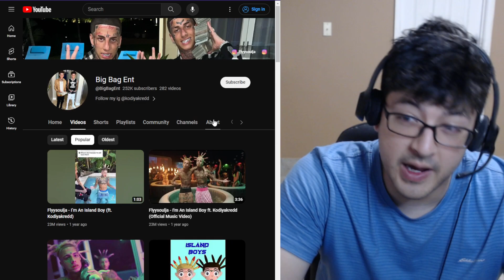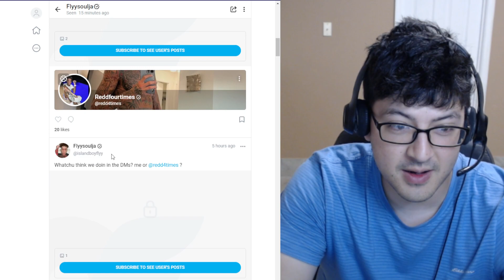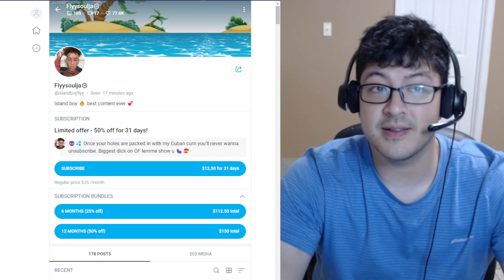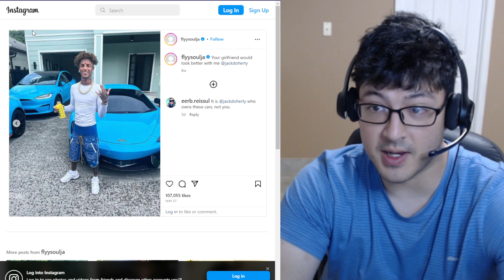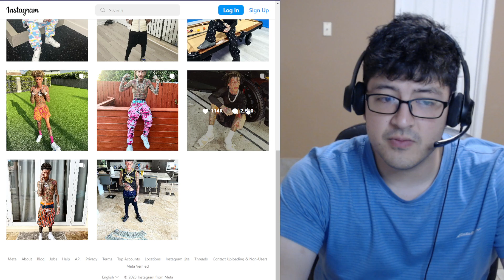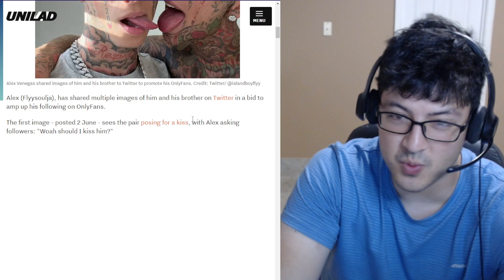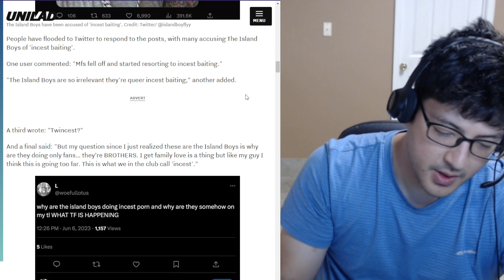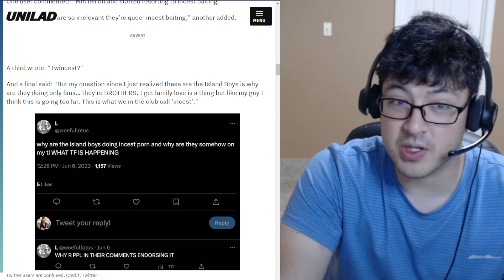ISLAND BOYS WILL DO ANYTHING FOR MONEY